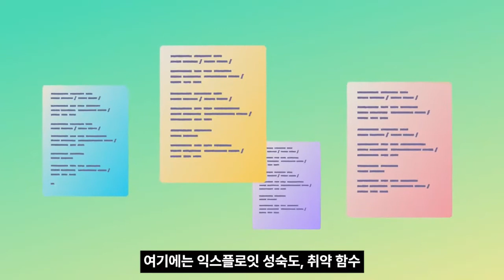Snyk 보안 인텔리전스: Snyk 취약점 데이터베이스 [한글자막]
오픈소스 및 컨테이너 취약점에 대한 업계 최고의 리소스인 Snyk 취약점 데이터베이스를 유지하기 위해 Snyk 연구원, 기계 학습 및 더 큰 보안 커뮤니티가 어떻게 완벽한 보안 조화를 이루어 협력하는지 알아보세요.